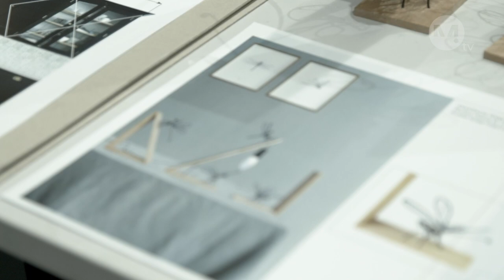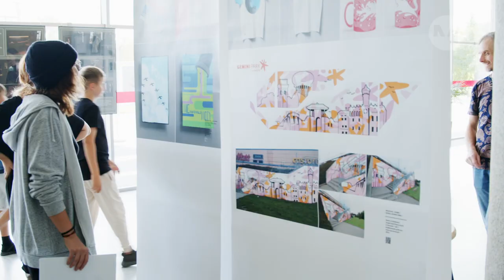Najlepsza praca roku - wystawa pokonkursowa uczniów Zespołu Szkół Plastycznych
*materiał wideo z napisami.

8 września - 3 października 2022
wernisaż wystawy - 8 września, godz. 17.30 (tłumaczony na PJM)

Do obiektów prezentowanych na wystawie dostępna jest audiodeskrypcja, którą można odsłuchać na własnym telefonie.

Zapraszamy grupy zorganizowane na oprowadzania kuratorskie po wystawie „Najlepsza praca roku” przygotowanej razem uczniami Zespołu Szkół Plastycznych. Podczas oprowadzania opowiemy o współpracy z młodymi twórcami i alternatywnych formach udostępniania wystaw. Oprowadzanie jest darmowe, zachęcamy do zakupienia katalogu z wystawy (2 zł za sztukę).

Proszę zabrać ze sobą zestawy słuchawkowe do telefonu  - prezentowane prace mają przygotowane opisy dźwiękowe (audiodeskrypcję).

Rezerwacje terminów dla grup pod numerem 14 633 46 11
Grupa może liczyć maksymalnie 40 osób.

28 września godz. 10:00 - oprowadzanie dla grupy
Wystawa w Centrum Sztuki  Mościce jest nagrodą w konkursie na najlepsze prace roku, zorganizowanym po raz pierwszy w Zespole Szkół Plastycznych w Tarnowie. Konkurs promuje prace młodych twórców i prezentuje zakres kształcenia artystycznego tarnowskiego plastyka. Jego celem jest też inspirowanie uczniów do podejmowania twórczego wysiłku na rzecz własnego rozwoju. Swoje prace pokaże 13. uczennic i uczniów klas pierwszych, drugich i trzecich z czterech specjalizacji: tkaniny artystycznej, meblarstwa artystycznego, aranżacji wnętrz i projektowania graficznego.

Autorki i autorzy nagrodzonych prac: Paulina Czarna, Karina Czyżykiewicz, Gabriela Gągała, Nina Hynek, Sandra Izworska, Joanna Kuca, Łukasz Kuschel, Maria Marcinek, Gabriela Słabosz, Sylwia Szostak, Weronika Szot, Iwo Świderski, Amelia Urbańczyk

Porcję inspiracji i wiedzy związanej z tworzeniem materiałów dostępnych do wystaw nagrodzeni dostali w prezencie od CSM.  Znajomość detali związanych z tworzeniem wystaw i wiedza na temat dostępności to cenne doświadczenie mogące ułatwić przyszłą współpracę z instytucjami. Podczas wakacji młodzież pracowała nad przygotowaniem informacji dostępnych i dodatkowych materiałów edukacyjnych do własnych prac. Powstały teksty alternatywne, opisy w języku prostym i audiodeskrypcje. Wybrane prace graficzne (płaskie i dostępne tylko do oglądania) uzupełniliśmy o obiekty dotykowe. Zasady tworzenia materiałów dostępnych młodzież poznawała na warsztatach zorganizowanych w CSM specjalnie do wystawy. Okazuje się, że przygotowanie krótkiego opisu – po usłyszeniu którego możemy sobie wyobrazić jak wygląda praca – jest bardzo trudne, wymaga sporej wyobraźni i precyzji. Odpowiednie dobieranie słów to dobre ćwiczenie w czasach szybkiej i pobieżnej komunikacji. Drugim etapem jest aranżacja wystawy. W tej dziedzinie specjalistą w CSM jest Bogusław Hynek.

Wystawa jest dostępna dla osób starszych, dzieci i dla osób z indywidualnymi potrzebami w zakresie wzroku, słuchu i ruchu.

W jury konkursowym wybierającym prace z poszczególnych specjalizacji zasiedli:

projektowanie graficzne: Magdalena Kopczyńska-Kołodziej, Klaudia Cisek, Janusz Jędrzejczyk
tkanina artystyczna: dr Anna Śliwińska, Joanna Graniczkowska, Marzena Fiszczuk, Agnieszka Kolak (rada rodziców)
aranżacja wnętrz: Anna Żychowska, Maciej Sroka, Sławomir Fitrzyk (rada rodziców)
meblarstwo artystyczne: Katarzyna Paczkowska, Mateusz Bień, Maciej Mytnik

Dostępność wystawy:
Dostępność dla osób z niepełnosprawnością ruchu
Wystawa jest dostępna w holu głównym na parterze. Można tutaj wejść głównym wejściem. Obok drzwi wejściowych znajduje się dzwonek przywołujący. Na drodze od przystanku autobusowego do głównego wejścia nie ma żadnych przeszkód typu progi, czy schody. Jeśli poruszasz się samochodem przy budynku znajduje się darmowy parking.

Nasz asystent może wesprzeć Cię w drodze z przystanku lub parkingu. Zalecamy kontakt najpóźniej 4 dni przed wizytą.

Dostępność dla osób z niepełnosprawnością wzroku
Jest to wystawa grafik, mebli i tkanin. Do obiektów prezentowanych na wystawie dostępna jest audiodeskrypcja, którą można odsłuchać na własnym telefonie. Niektóre eksponaty można dotykać. Do wystawy można zamówić oprowadzanie z asystentem. W tym celu prosimy o kontakt pod numerem 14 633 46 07 lub mailem, na adres: najpóźniej 7 dni przed wizytą.

Dostępność dla osób z niepełnosprawnością słuchu
Wernisaż wystawy tłumaczony będzie na PJM. Wszystkie prace posiadają opisy proste. Prosimy o umawianie się na oprowadzanie w PJM, przynajmniej 7 dni wcześniej.

W holu można skorzystać z miejsc siedzących. Toaleta, przewijak dla niemowląt i pokój wyciszeń znajdują się na prawo od kasy, na parterze. Kierują do nich oznakowania.